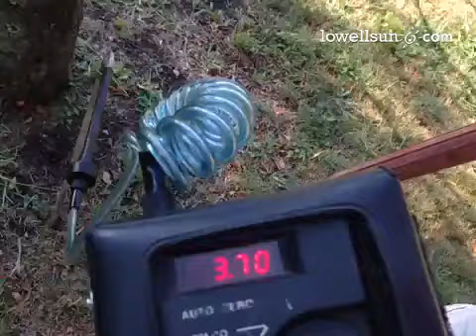Finding gas in roots of leafless linden in NewtonMA Lower Falls park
Finding gas in roots of leafless linden in NewtonMA Lower Falls park, with @gassafetyusa & @nathanpboston